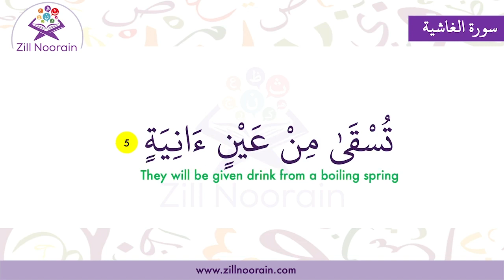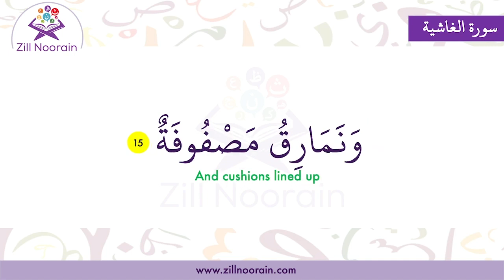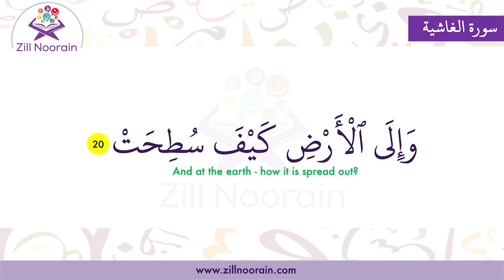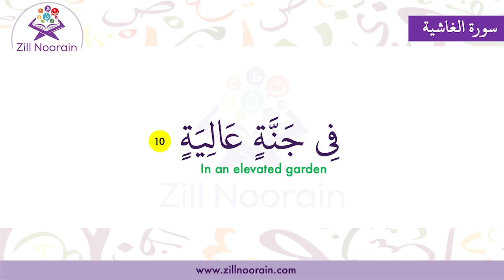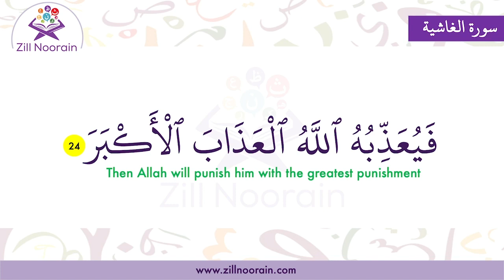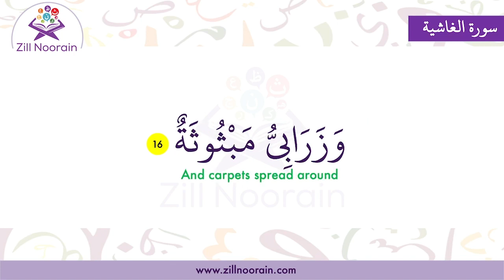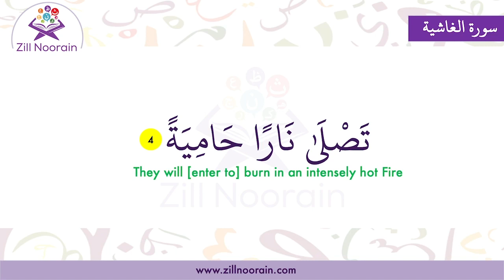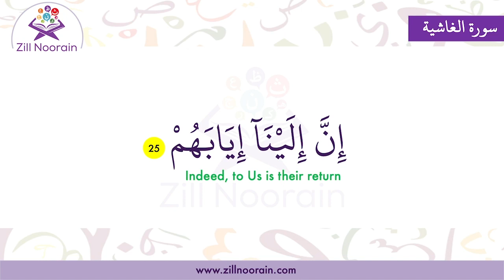88 Surah Al Ghashiya Complete Repeated 50x | Memorisation Series